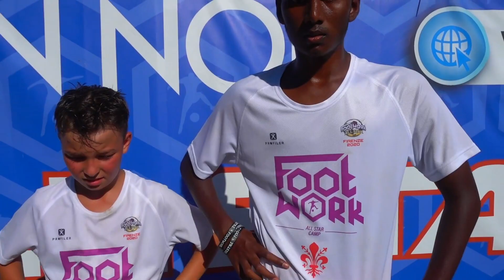👑TORNEO KING del TUNNEL 2020 !! 1vs1 FIRENZE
Oggi SECONDA tappa del TORNEO di TUNNEL e STREET SOCCER ai Footwork All Star Camp 2020 . Nella giornata di VENERDI, a FIRENZE,  i nostri ALLIEVI si sono sfidati in una gara 1VS1 nella FOOTWORK ARENA per vincere il titolo di CAMPIONE di TUNNEL. Continuate a seguirci per altre gare di tunnel con i nostri allievi in giro per TUTTA ITALIA !! Oltre alla coppa del King of Tunnel i vincitori verranno con noi a SFIDARE i PASSANTI a calcio in una CHALLENGE SPECIALE . COMMENTATE con il vostro TUNNEL PREFERITO .